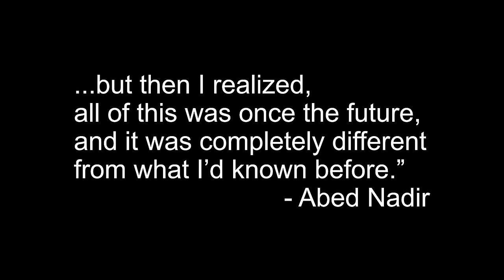Dear 2024...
Thank you all ❤️ Here's to the next!